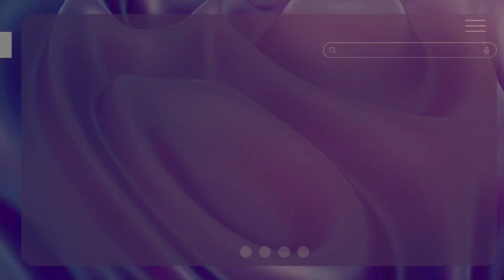STORYTIME - I saved $3,000 for Liposuction